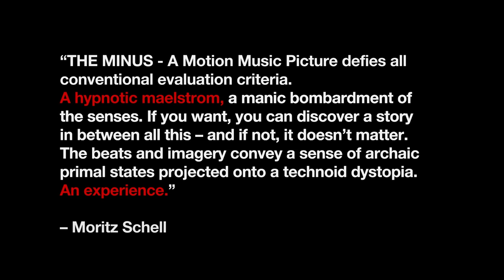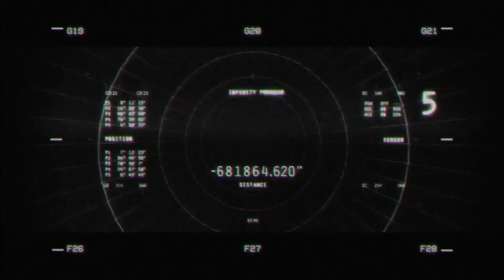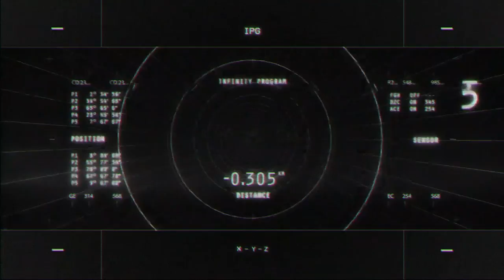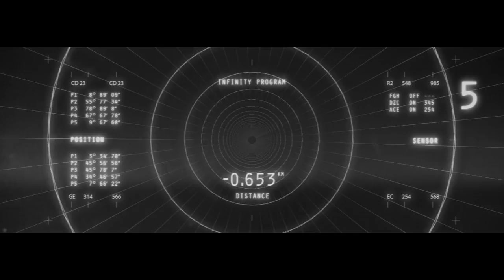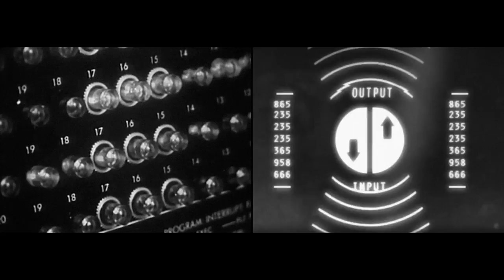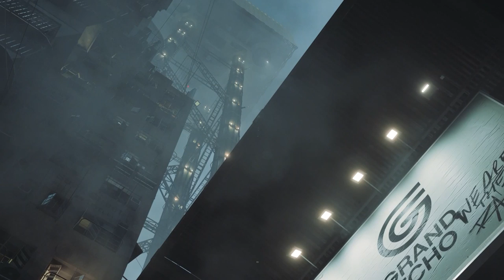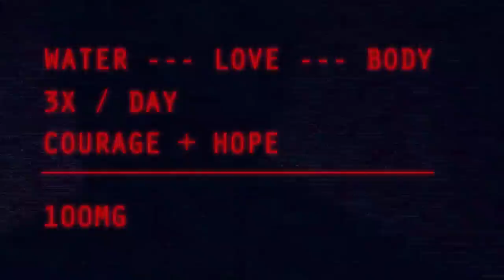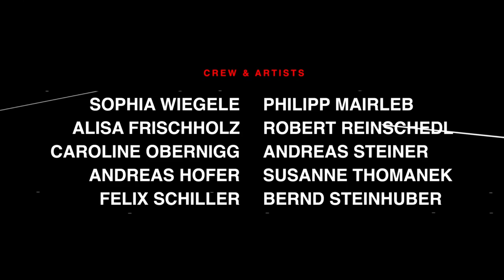THE MINUS - A MOTION MUSIC PICTURE by Doctors On Decks (+)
Chapters:
00:00 Review
00:30 THE MINUS
03:40 Grand Echo
07:13 Devil's Door
11:39 FAQ
16:30 Voices
23:23 The Fog
28:55 Rules & Rebels
34:24 Now
39:33 Rats
45:34 The End
53:09 Outro & Credits

Credits:
Production Company:
Super+

Written & Directed by:
Miller

Cast:
Robert Finster
Stoya
Patrick Lamb
Karin Pauer
Alexander Linhardt
Georgij Makazaria

Visual Artist :
Franz Günther Hauser
Visual Effects Studio:
k18

DOP:
Georg Geutebrück („THE MINUS“)
Gerald Kerkletz („Now“)

Crew & Arists:
B Superkind
Michael „Mitch“ Dörfler
Jens Mehlan
Sabrina Stadlober
Juliana Hillbrand
Klaudia Medano
Kathrin Resetarits
Julia R. Waldner
Lena-Sofie Kornfeld
Sophie Strobele
Gilbert Kralinger
Therese Seemann
Henri Paul Jenewein
Sophie Strobele
Miyu Haydn
Jovan Stevanovic
Flo Hanatschek
Matthias Ganster
Momo Ehgartner
Jakob Sauer
Sophia Wiegele
Alisa Frischholz
Caroline Obernigg
Andreas Hofer
Felix Schiller
Philipp Mairleb
Robert Reinschedl
Andreas Steiner
Susanne Thomanek
Bernd Steinhuber

Special Thanks:
Anastasija Lesjak
Lisa Nett
13&9
NASA
Johnny Breitwieser
kennst
Kristian Davidek

Performed, Composed & Lyrics:
DOCTORS ON DECKS
Martin Lesjak, Severin Su, Miller

Music Guest Artists:
Chris #2 („Rats“)
AnJosef („Rules & Rebels“)
Zoran Zugig („Devil’s Door“)

Voices:
Jason Hernan („FAQ“)
Bridget Sheehan („The Fog“)
Michael Moss („Devil’s Door“)

Music Executive Producer:
Nhoah

Music Support:
Mr. Staab
Tube & Berger

R.O.T.
Log Lady Music
Zehn Records
Modul Kollektiv

"THE MINUS - A Motion Music Picture"
& Concept Album by
DOCTORS ON DECKS

is part of a Sci-Fi project
by Super+
Created by Miller